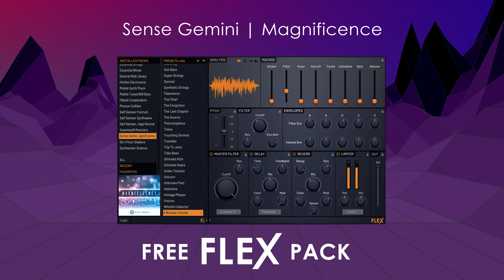FLEX Library | Sense Gemini Magnificence (FREE)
FREE for FL STUDIO owners. Download from inside FLEX

Image-Line Software